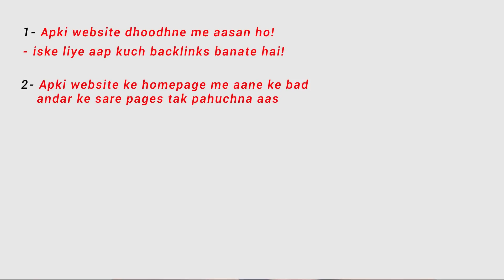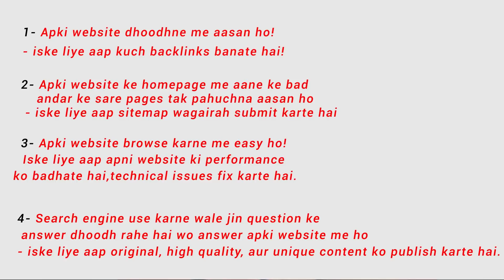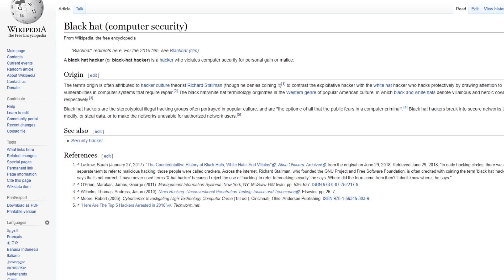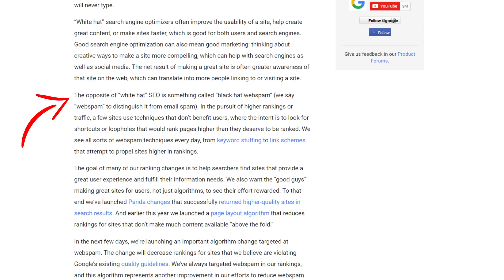Black Hat S.E.O. Kya Hota Hai? What is Black Hat SEO?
Black Hat S.E.O. ek behad outdated concept hai jo 15-20 saal pahle bhi SEO nahi spamming hua karti thi. Aaj 2020 me kisi bhi institute ka Black Hat SEO sikhane ka dawa na sirf majak hai balki unki khud ki seriousness aur students ke liye commitment ko shak me dalta hai.